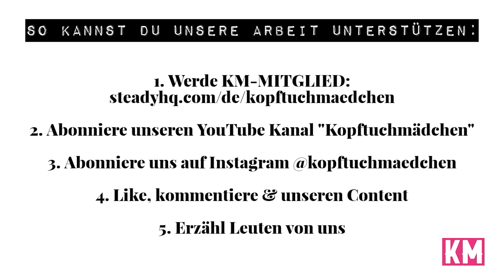Glaub an dich & fang an zu handeln| Gülhanim Karaduman-Cerkes | Network Event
Bei unserem Connect Me Network Event am 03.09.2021 in Berlin hatten wir drei unfassbar inspirierende Talks gehört. Einer dieser Talks hat unsere Powerfrau Gülhanim gehalten. Die Sexualtherapeutin & Sozialpädagogin teilt ihre Erfahrungen aus ihrem Leben mit uns.
Mehr zu Gülhanim findest du in unserem Powerfrauen-Post auf @kopftuchmaedchen auf Insta oder auf ihrem Insta-Kanal: @guel.kc

P.s.: Sorry, für die Soundqualität. Wir haben unser Bestes gegeben.

Produktion: Kopftuchmädchen Media UG
Kamera: Ibrahim Shehab

ÜBER KOPFTUCHMÄDCHEN
Kopftuchmädchen produziert inspirierende Videos über muslimische Powerfrauen & vernetzten diese bei Network Events mit unserer Community.

Meine Lebensmission: Astronautin werden | Dilara Ülker  | Network Event

Wir rufen dich auf dieses Jahr zu einem Kopftuchmädchen Jahr zu machen. Lass uns die deutsche Medienlandschaft aufmischen, indem wir das erste Medienunternehmen von und für muslimische Frauen werden. Werde Teil einer Medienrevolution unter